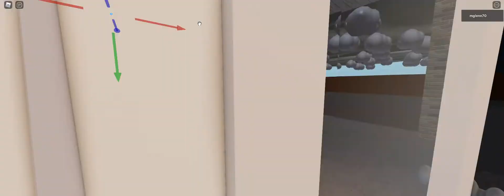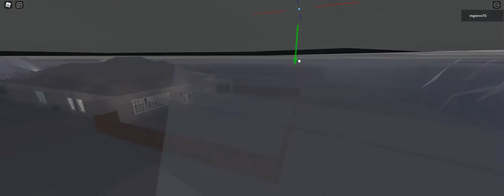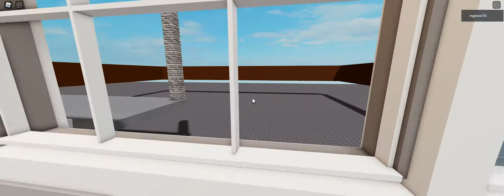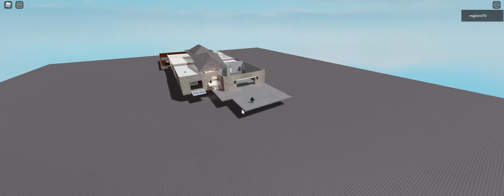The extreme storm Roblox